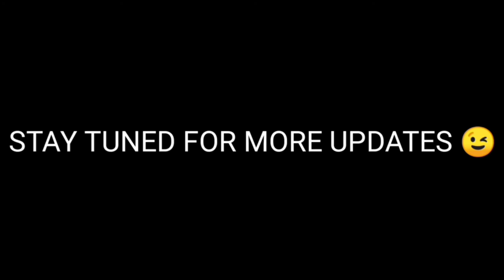tik tok star sridevi latest videos as child artist cute kid beautiful video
tik tok star sridevi latest videos as child artist cute kid beautiful video|green indians YouTube channel|arunodaya yotube channel